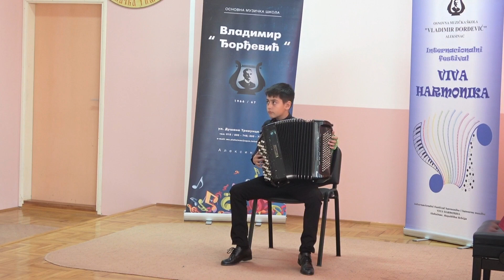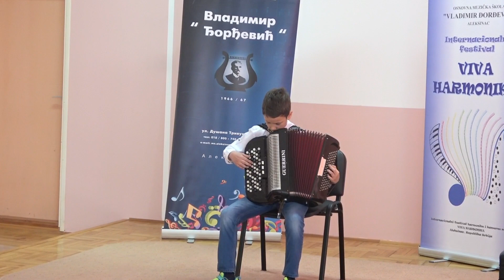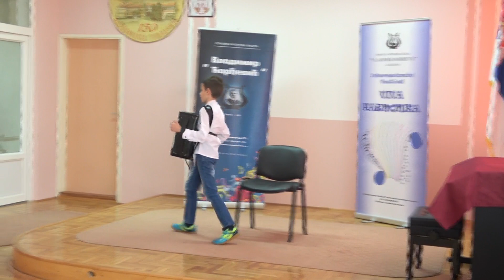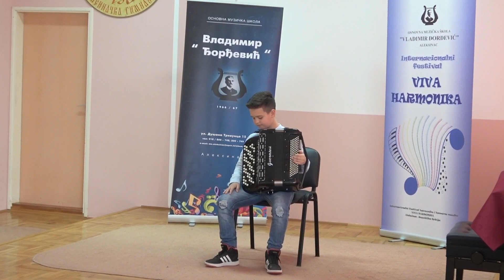VI Internacionalni festival "Viva harmonika" - Prva kategorija